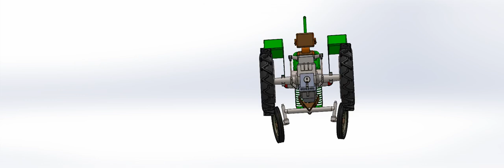TRACTOR ASSEMBLY animation# solidworks